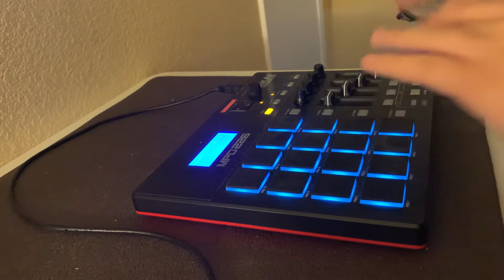Finger drumming to Holiday Trap Remix by Lil Nas X